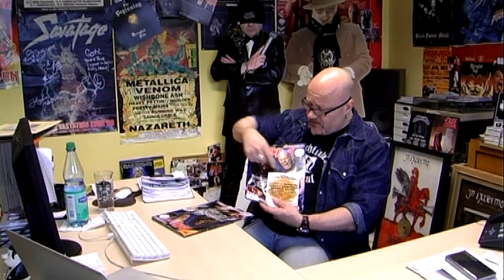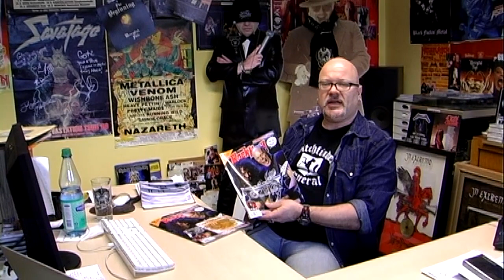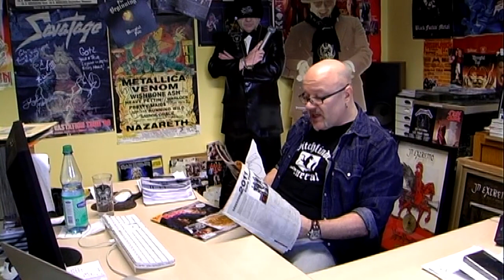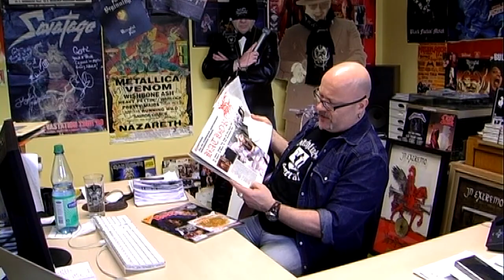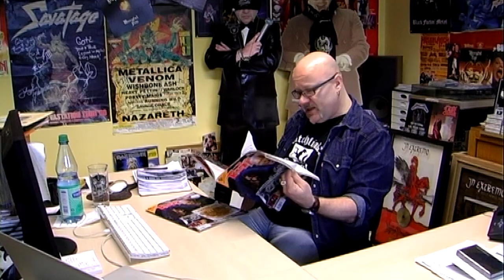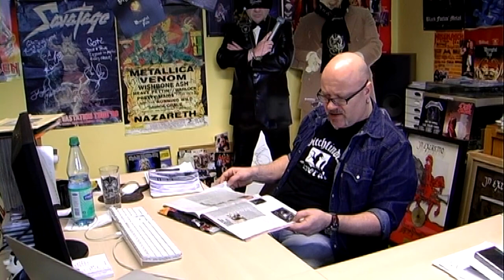Rock Guerilla.vlog 29 - ROCK HARD # 298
Ab Mittwoch (29. Februar) steht das neue ROCK HARD in den Läden - diesmal mit prall gefüllter Lauschangriff-CD.

Die CD-Bands:

ACCEPT * MINISTRY * ASPHYX * SHINEDOWN * CANNIBAL CORPSE * AXEL RUDI PELL * NAGLFAR * ADRENALINE MOB * WOODS OF YPRES * SAVAGE MESSIAH * NOMAD SON * SAMSARA BLUES EXPERIMENT * KISSIN´ DYNAMITE * PICTURE * BLACK MESSIAH

Die weiteren Highlights des Heftes:

* In unserer großen ACCEPT-Titelstory spricht Götz Kühnemund mit Wolf Hoffmann über das kommende Album der Teutonen, „Stalingrad".
* Frank Albrecht befragte Blackie Lawless zum 30-jährigen Bandjubiläum von W.A.S.P.
* ACE FREHLEY macht sich pünktlich zur Veröffentlichung seiner Biografie gehörig Luft.
* Wir zelebrieren 25 Jahre „Under The Sign Of The Black Mark" und 20 Jahre „A Blaze In The Northern Sky" mit einer ausführlichen BATHORY- und DARKTHRONE-Zeitreise.
* Ronny Bittner tourt mit EVILE, PORTRAIT und DR. LIVING DEAD! durch Deutschland.
* Holger Stratmann reiste nach Malta, um ein Special zur lokalen Metal- und Rock-Szene zusammenzustellen.
* WARLORD-Chef William „Bill" Tsamis plaudert im Interview offen über seine Krankheit und die Probleme der letzten Jahre.
* In unserer Klassiker-Serie beschäftigen wir uns mit dem 1994er AMORPHIS-Album „Tales From The Thousand Lakes".
* Wir lauschen für euch vorab in die neuen Alben von UNISONIC und DRAGONFORCE rein.

Weitere Heft-Themen:

OVERKILL * BLIND GUARDIAN * ASPHYX * FREEDOM HAWK * NAPALM DEATH * RAGE * PRIMAL ROCK REBELLION * RANDY RHOADS * SUICIDAL ANGELS * LEGION OF THE DAMNED * ELUVEITIE * PRIMAL FEAR * THE 11TH HOUR * NEKROMANTHEON * CRIPPLED BLACK  PHOENIX * CALIBAN * TERRORIZER * ENSLAVED * STRAIGHT FRANK * THALAMUS * BEGGARS & THIEVES * ABORTED * DODECAHEDRON * MOSFET u.v.m.

Plus Live-Reviews von:

CHICKENFOOT * DROPKICK MURPHYS * DREAM THEATER * PERIPHERY * NIGHTWISH * AMORPHIS * GRAND MAGUS * BULLET * STEELWING * SKULL FIST * VANDERBUYST * MASTODON * SUICIDAL TENDENCIES * BIOHAZARD * TERROR * WALLS OF JERICHO * METAL ASSAULT II

Exklusive Playlisten auf Spotify!